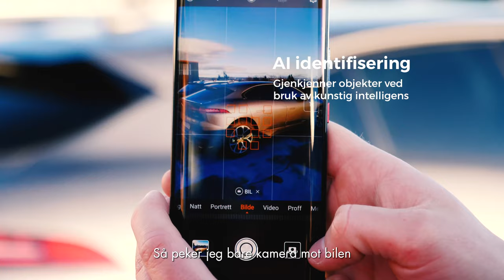HUAWEI Mate20 Pro | Isabelle Ringnes